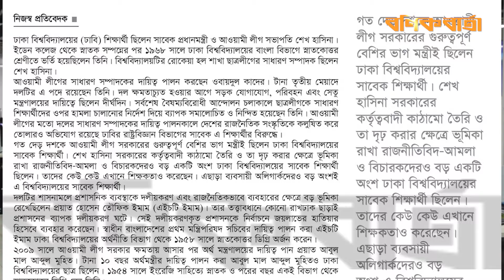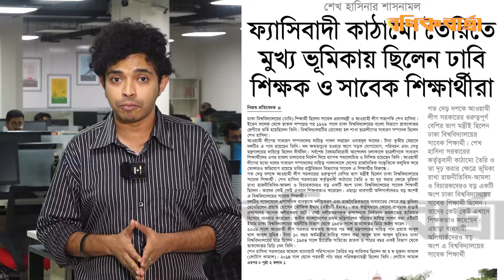ফ্যাসিবাদী কাঠামো তৈরিতে মুখ্য ভূমিকায় ছিলেন ঢাবি শিক্ষক ও সাবেক শিক্ষার্থীরা